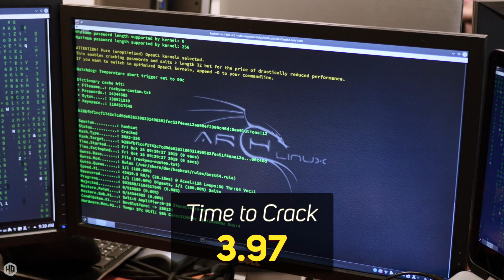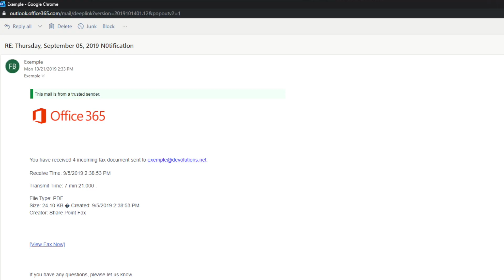The Truth Behind 4 Common Cybersecurity Myths - HQ #26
This week on Devolutions HQ, we dispel 4 common cybersecurity myths that have been floating around the internet; myth #2 will probably surprise you.  Not only does our security team prove these myths to be false, they also provide you with some practical tips to protect you and your team from the REAL cyber threats.

THE FOUR CYBERSECURITY MYTHS
1) Passwords with 14 characters are hack-proof? - 1:04
2) Websites with HTTPS are completely secure - 1:54
3) Installing the latest anti-virus software makes me 100% secure? - 3:08
4) Users are stupid and will click on anything - 4:03

Devolutions HQ is the place to get the latest tech news, helpful tips & tricks, along with updates concerning everything Devolutions. We're here to help you "control the IT chaos".